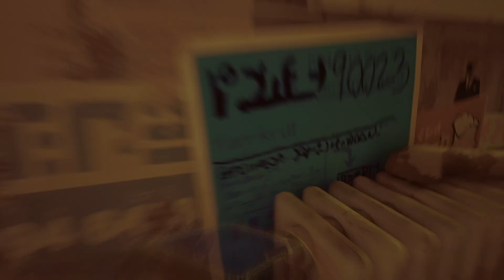Stray - Mid-Town - GamePlay Walkthrough (Chapter 7)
What's Going on guys, We left off from chapter 6 and getting the seventh chapter of stray
for the playstation 5. If you, " are now joining us! - Enjoy the Madness!!

Timechart_____
00:00 - Start
02:04 - Sewers
04:20 - Mid-Town
10:46 - Residence Hall
16:30 - Clementine
24:40 - Breaking out the cat moves 😺🐈
29:03 - Memory (B12) Barber Shop
33:36 - Memory (B12) Human Behavior